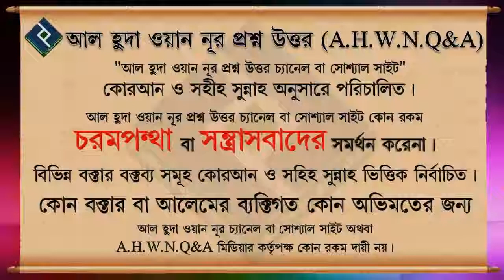মুরজিয়া কারা তাদের আকিদা কি ᴴᴰ┇শায়খ আব্দুল মতিন মাদানী